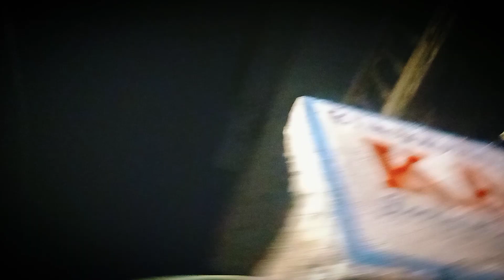Going to Dangerous Horror Place @ChanduKalika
Hi guys do you love this video so do like comment share with friends and family and don't forget to subscribe to our channel and click on the bell icon to be notified in every update from Fathenagar Chandu Kalika

Fathenagar Chandu Kalika

Bey guys love you all have a nice day take care keep smiling. ❤😍😘😘😘